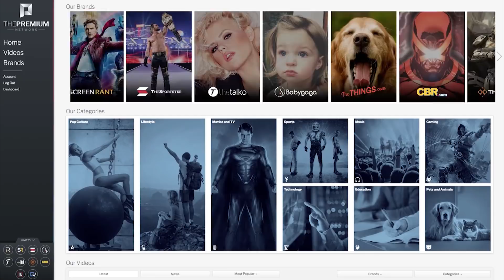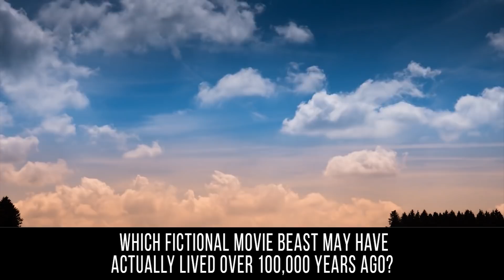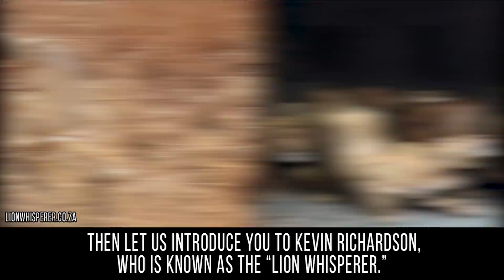10 People Who Can Speak To Creatures!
10 People Who Raised Their Own Monsters

ADD YOUR DESCRIPTION HERE (250 words): We have our traditional pets like cats, dogs, birds, and fish. There are risks with each animal, but for the most part, there isn’t much risk with something like the common housecat. Also, let’s not forget about exotic pets as well, which can add quite a bit of diversity to your home. But there are some special people out there who were more than willing to take on some of the most dangerous animals in the world and raised them as their own. Whether the beast came as a baby, or as an injured animal, there are people out there who are ready to answer the call and take care of Mother Nature’s own.

In this video, you’re going to meet ten people who raised their own beasts. While it may have meant that they risked their lives, these people opened up their hearts and their homes to these amazing creatures. Usually, we try not to keep wild animals as pets. Not just for our own safety, but for the wellbeing of that animal. Wild beasts are meant to roam freely throughout the land, not be cooped up in a home or cage. But sometimes, even the most terrible of beasts needs a helping hand every now and then. As humans who are higher up on the food chain, some of us feel responsible to take care of the members of the Animal Kingdom. Sometimes, the most ferocious the beast, the sweeter and cuddlier they can be when raised by a human!